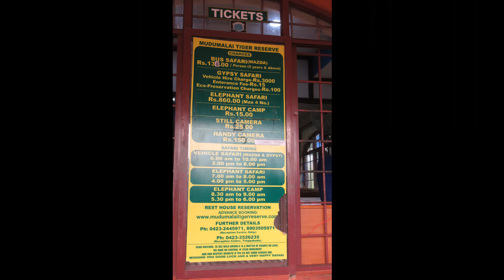DRIVE FROM OOTY To MUDHUMALAI TIGER RESERVE || Indian Tourist Places || Telugu World Travel Vlog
Started to Mudhumalai Forest early mornings , enjoyed road crossing animals. Visited Animal Museum with real animal skins and finally Vehicle Safari.